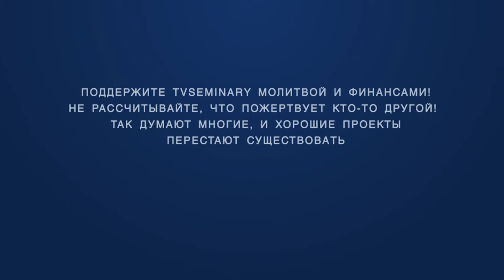PT221 Rus 23 От первой до второй Пасхи Призыв первых учеников из рыбаков